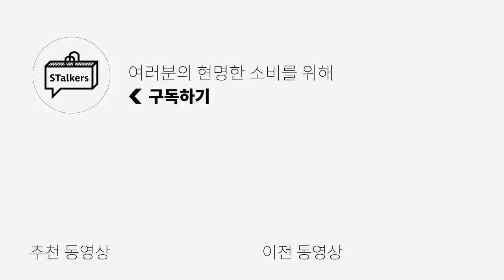[대량리뷰] 초여름까지 입을 수 있는 봄 니트 5종 리뷰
제가 또 니트 전공자답게 초여름까지 입을 수 있는 니트들을 준비해봤습니다!
스토커즈하면 또 니트니까요😉
얇은 두께와 소재로 인해 봄부터 초여름까지 입을 수 있는 제품들이기에
니트는 더워 라는 생각은 노노!
하늘하늘 여리여리한 실루엣으로 여러분의 취향을 저격할 제품이 하나쯤은 있었으면 좋겠습니다!!

(1) [밀로] 믹스드 크루넥 니트 -데저트 라임 / 모델 L 사이즈 착용

(2) [세터] Ibiza - Natural Meshed Knit -씨블루 / 모델 L 사이즈 착용

(3) [세터] Ibiza - Natural Meshed Knit -오트밀그린 / 모델 L 사이즈 착용

(4) [인템포무드] 슬릿 드롭 풀오버 니트_스카이블루 / 모델 L 사이즈 착용

(5) [인템포무드] 슬릿 드롭 풀오버 니트_스톤베이지 / 모델 L 사이즈 착용

(6) [알렌느] CREAM cable knit t-shirts(NT011)  / 모델 2 사이즈 착용

(7) [알렌느] WHITE knit t-shirts(NT008)  / 모델 2 사이즈 착용

0:00 오프닝
0:19 21ss 봄 니트 트렌드
0:39 봄에는 무슨 소재의 니트를?
1:20 밀로
2:08 밀로 착샷 + 매니정의 코멘트
2:20 세터
3:13 세터 착샷 + 매니정의 코멘트
3:25 인템포무드
4:09 인템포무드 착샷 + 매니정의 코멘트
4:22 알렌느
5:03 알렌느 착샷 + 매니정의 코멘트
5:16 알렌느2
6:02 알렌느2 착샷 + 매니정의 코멘트
6:14 엔딩